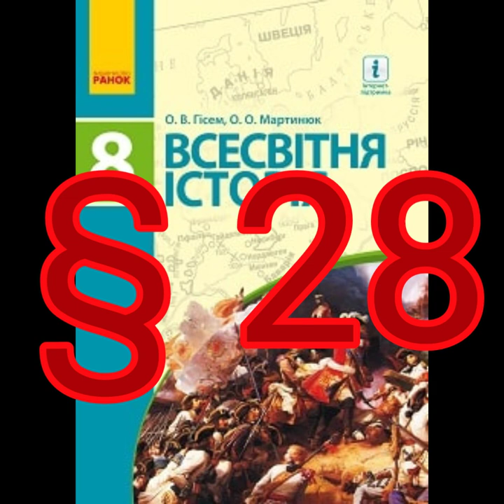§ 28 "Індія та Персія в 16-18 ст.//8 клас Всесвітня історія.